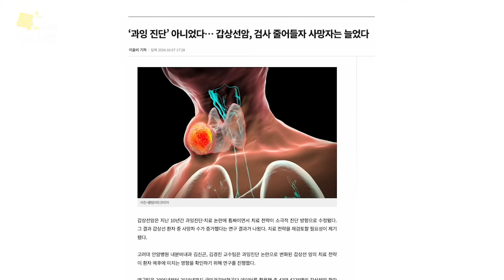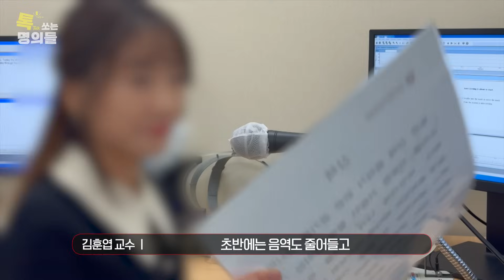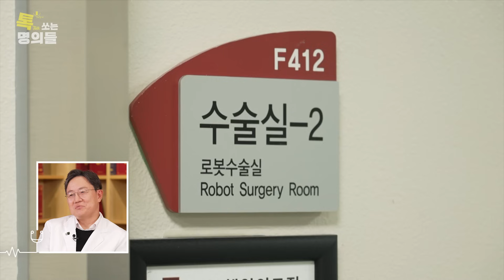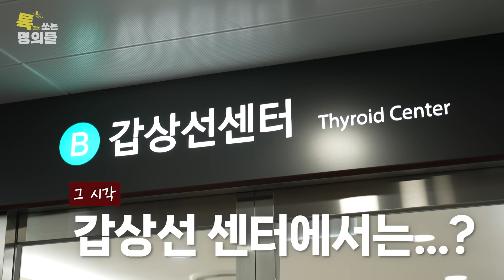(ENG)[톡명의] 모두가 인정하는 자랑스런 K-닥터 | 세계 1위 갑상선암 대가들 EP.1 | 톡쏘는 명의들💘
"제가 제일 잘 하는 것 같긴 해요"

In the Earth!
지구상 갑상선암 수술 1등

세계 최초로 입으로 로봇을 넣어 흉터를 최소화한
갑상선암 로봇수술법을 개발했는데요

교수님에 대한 환자들의 무한 신뢰와 사랑을 느낄 수 있는
고려대학교 안암병원 갑상선센터

💬 MC 안현모가 묻고
💡 명의가 직접 알려드립니다!
갑상선암 명의들의 1️⃣번째 이야기

근거있는 자부심 Talk 속으로 함께 빠져보시죠!